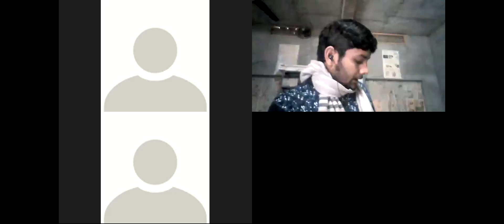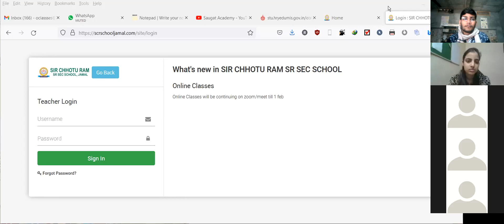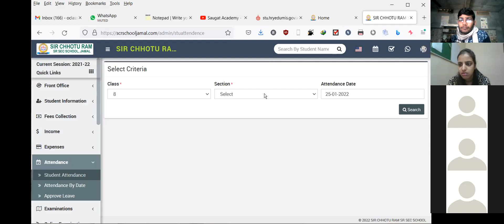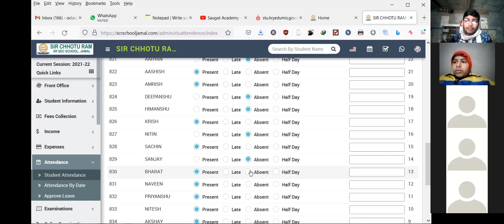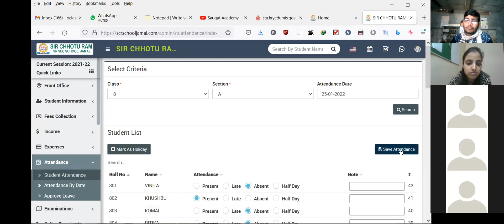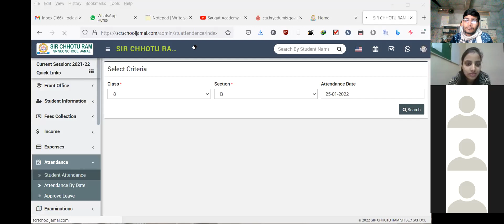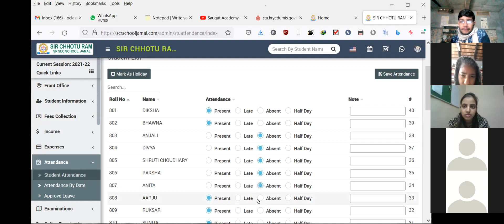8th_science_25012022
8th_science_25012022